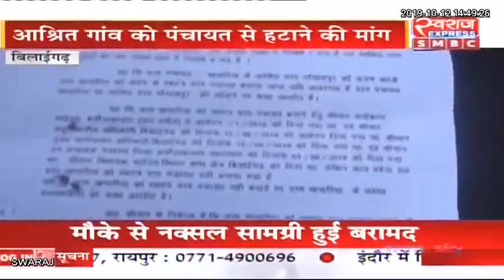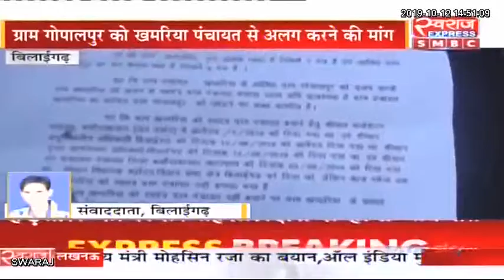Bilaigarh News: आश्रित गांव को पंचायत से हटाने की मांग को लेकर ग्रमीण पहुचे SDM कार्यालय